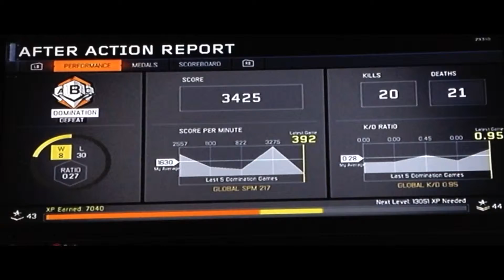Black Ops 3: Road to prestige(Episode #1 Part #2)